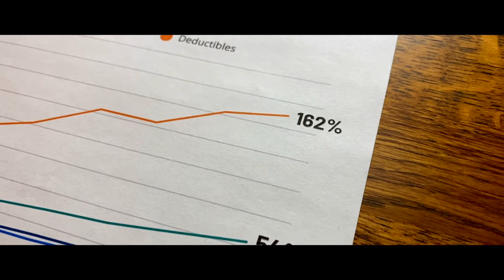Connect with KeyBridge Medical Revenue Care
We’re Engineered to be Different - Leveraging a patient-care approach, KeyBridge is transforming the patient billing experience.